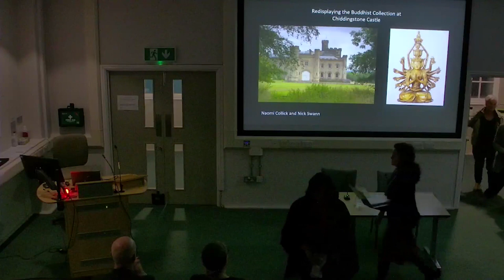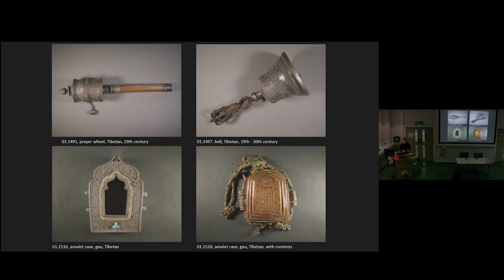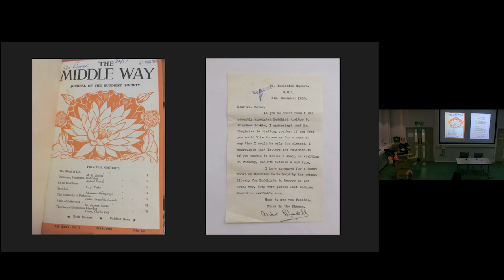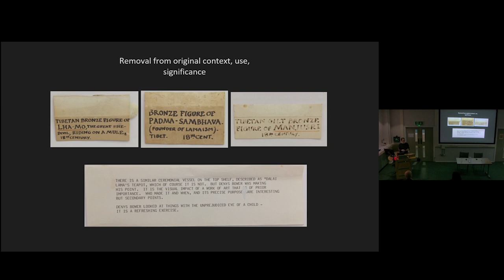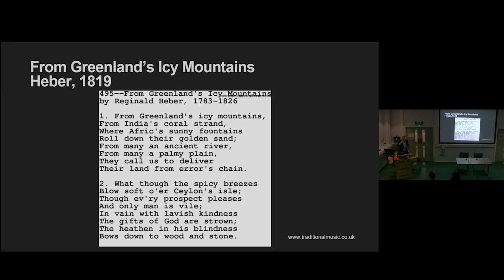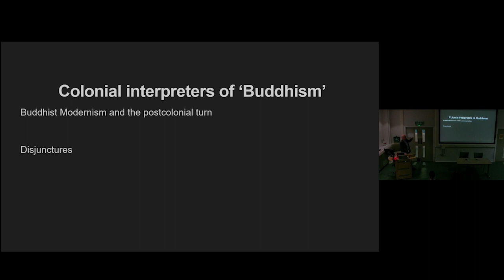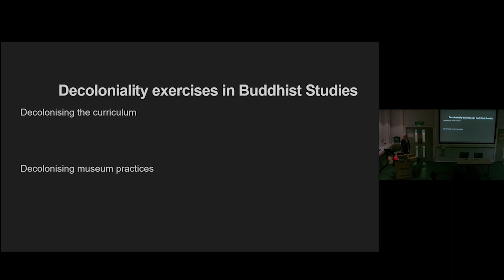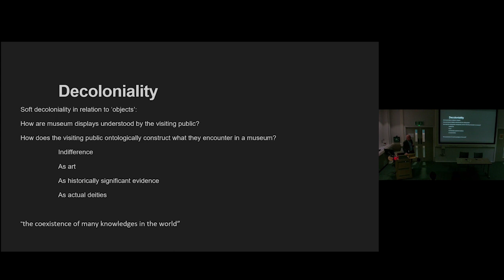Redisplaying the Buddhist Collection at Chiddingstone Castle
Chiddingstone Castle is a historic house and accredited museum in Kent, which holds the collections of the last private owner, Denys Eyre Bower (1905 – 1977). Bower had a personal interest in Buddhism, and it was a key part of his identity. His understanding, display, and interpretation of the collection was informed by attitudes towards Buddhism in the West of the early 20th century. In Bower’s ‘Buddhist Room’, the original context and sacred significance of the objects was secondary to their aesthetic qualities, and their new meaning as the curiosities of a collector.

In 2018, the opportunity arose to redisplay the Buddhist collection and to reconsider how it is interpreted. The current display is the result of consultation, collaboration, and research over the past six years. The displays have been developed with the support and insight of members of the Buddhist and Tibetan communities in the UK, and specialists in Buddhism and Buddhist art. This work has supported the castle’s ongoing aim of decolonising the collection and uncovering new stories, perspectives, and meanings behind the objects.

Naomi Collick has worked as the Curator at Chiddingstone Castle in Kent since 2018. The castle is a historic house and museum which holds the Buddhist, Japanese, Stuart and Jacobite, and Ancient Egyptian collections of the last private owner. She is a graduate of Japanese Studies at the University of Oxford and the History of Art and Archaeology of East Asia at SOAS. Her interests are Japanese art from the Edo and Meiji periods, and the display of Buddhist art in museums.

Dr Nick Swann is Senior Lecturer in Buddhist Studies at University of South Wales. His research interests include decoloniality in education, as well as the use of games and innovation in learning Buddhist languages. He is currently Secretary of the UK Association for Buddhist Studies.

This event is organised by Lori Wong (Senior Lecturer in Conservation) and Dr Sujatha Meegama (Senior Lecturer in Art History) as part of The Robert H. N. Ho Family Foundation Centre for Buddhist Art and Conservation at The Courtauld.